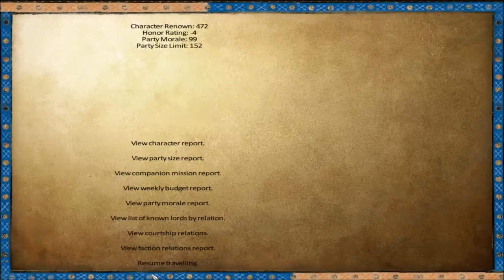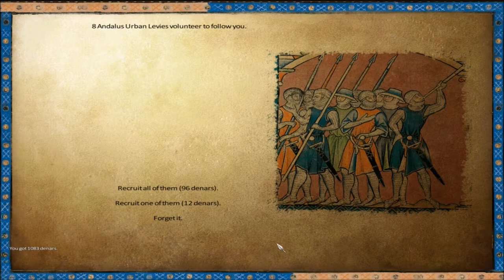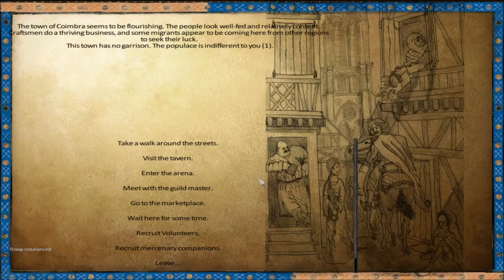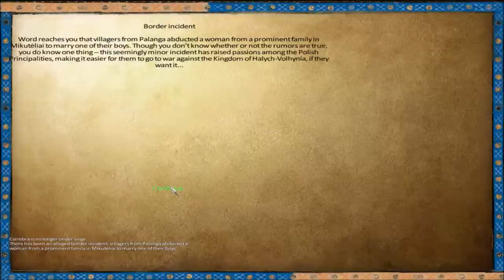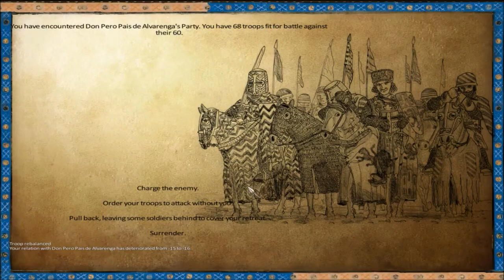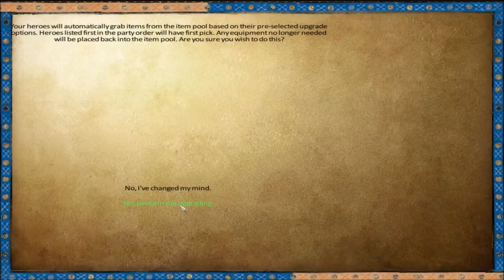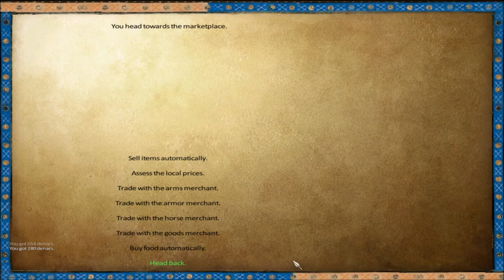M&B Warband 1257 AD - The Almohad Caliphate #8 - Battle of Tlemsen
Welcome to M&B Warband 1257 where I try to restore the once mighty Almohad dynasty to its former glory. Taking the role of Idris al-Wathiq Emir of Tlemsen and cousin of the current caliph of Marrakesh, I start to plot the downfall of the Marinid Dynasty from within. Once the Marinids and Hafsids are taken care of and my family fully controls the western coast of North Africa, we will focus our efforts on organizing a Re-Reconquista.
Will we be able to recapture Al-Andalus and restore the Almohad Caliphate or will we succumb to the catholic crusaders pouring into our lands?

If you want to join a multiplayer session, simply add me on steam and check out is group